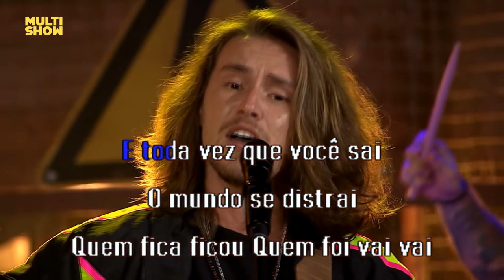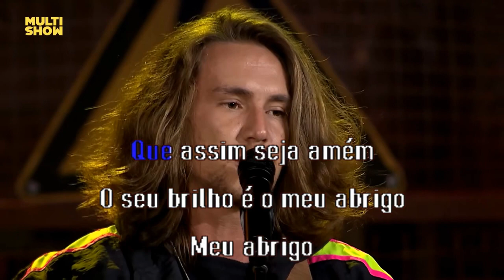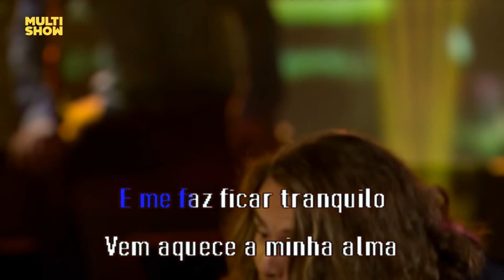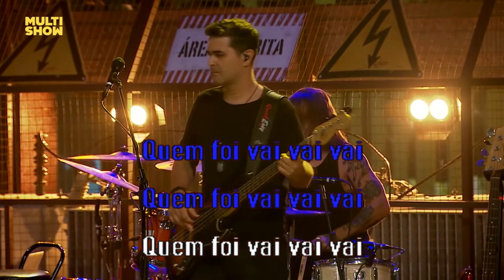Vitor Kley O sol videoke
Pedidos de karaokes no Instagram por favor